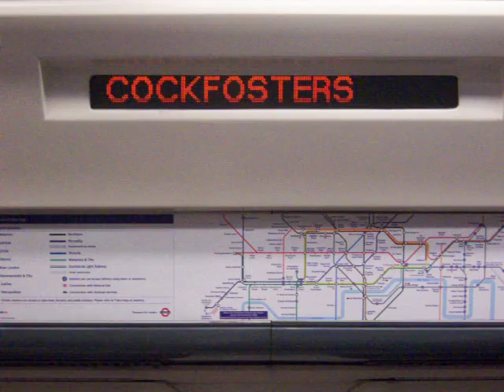cockfosters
subway ride